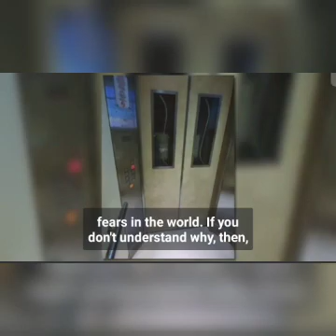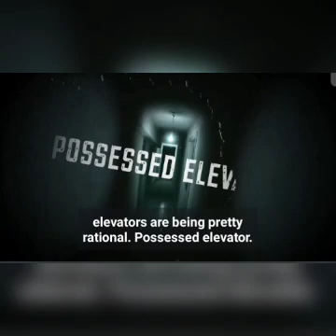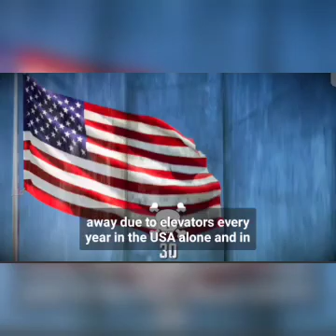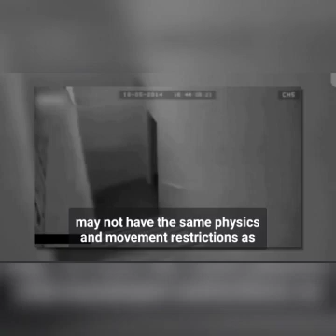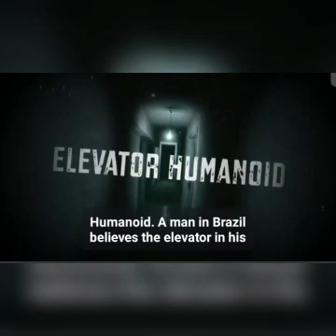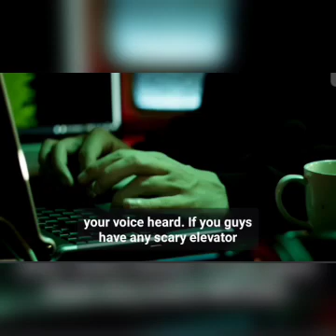elevator ghost || ghost in elevator